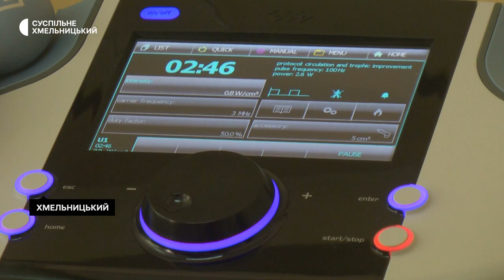Як проходять реабілітацію українські військові на Хмельниччині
1143 військових з початку повномасштабного вторгнення пролікувалися в реабілітаційному відділенні одного з лікувальних закладів Хмельницького. У центрі 60 апаратів, з котрих 12 є новітніми. Про це розповів завідуючий реабілітаційним відділенням Михайло Ступчук. За його словами, процес відновлення в залежності від поранення чи травми триває від 2-х тижнів до місяця. Про те як проходять реабілітацію українські військові детальніше у сюжеті Михайла Жили.